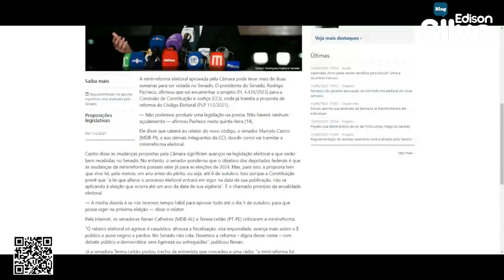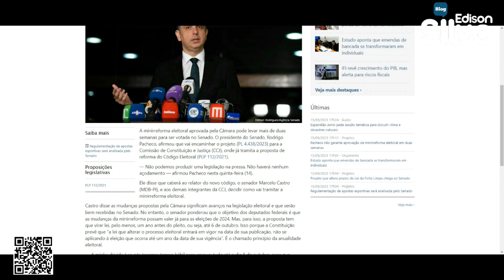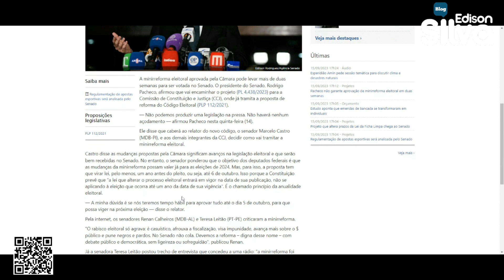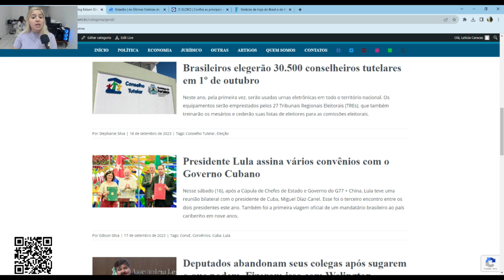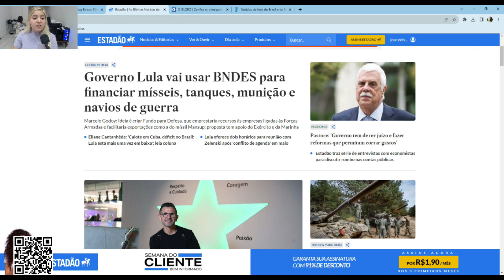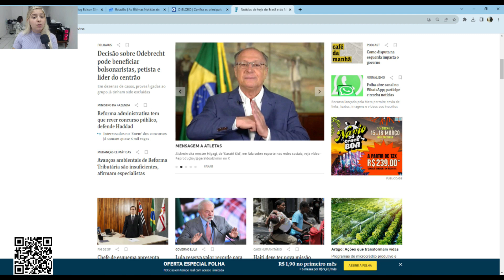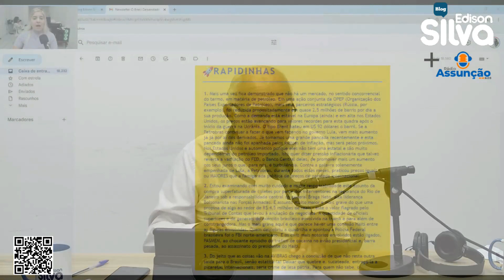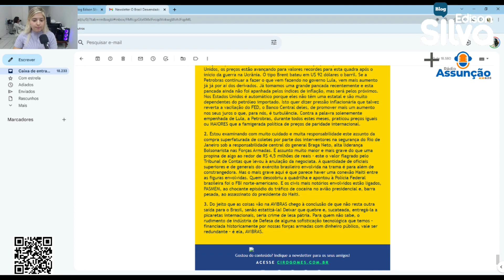(18/09) Destaques do dia 18 de Setembro - Blog do Edison Silva e Rádio Assunção Cearense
Notícias da manhã desta segunda-feira (18). Programa do Blog do Edison Silva em parceria com a Rádio Assunção Cearense (620 AM).